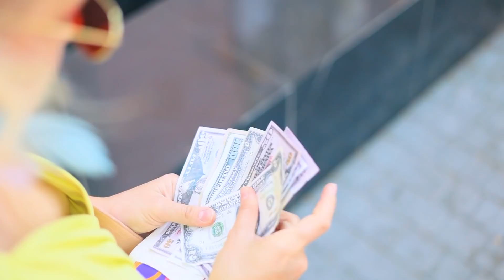Szczęśliwa Brunetka vs Pechowa Blondynka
Blondynka czy Brunetka? Czy kolor włosów może przesądzić o szczęściu? Zobaczmy!